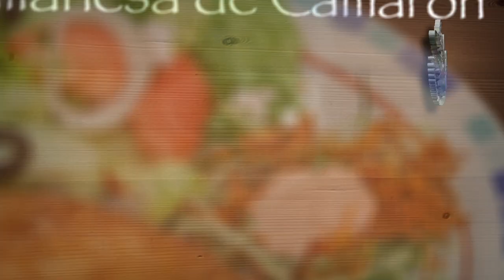Nuevas Creaciones Fisher's III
Descubre las nuevas creaciones de Fisher's.